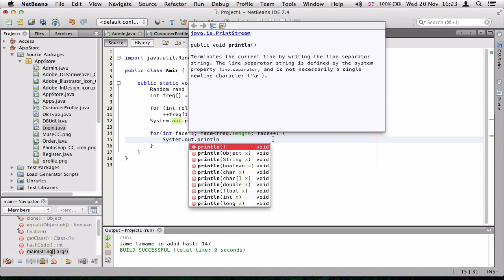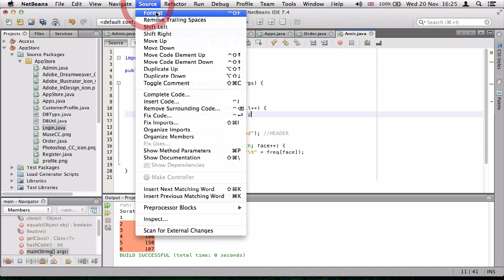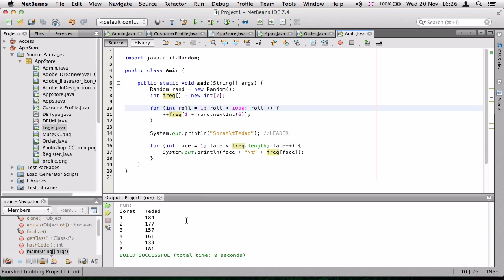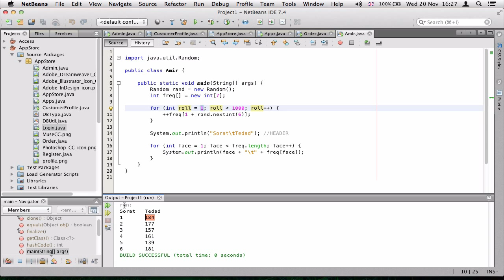۲۶- شمارنده ی آرایه ها در جاوا Java